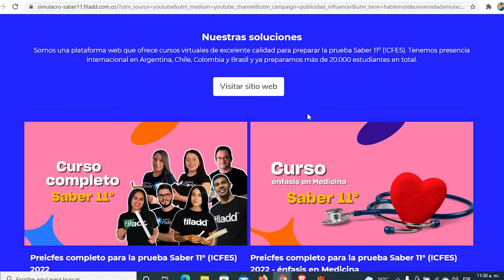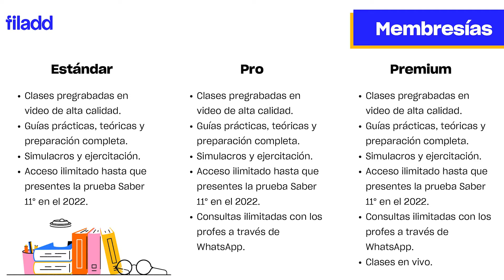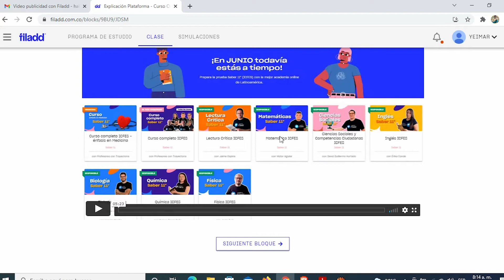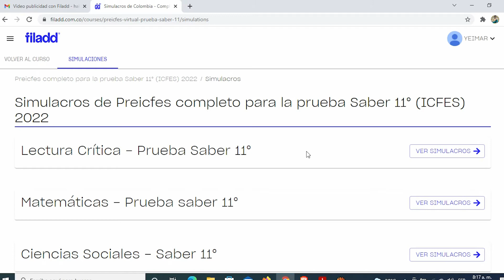Obtén un puntaje alto en el ICFES usando esta plataforma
Les dejo los enlaces para que accedan a las dos sorpresas que les mencioné en el vídeo.